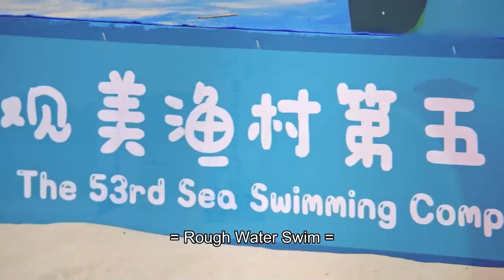Forget You Remember Love 1 | Ye Qian Yu saved Shan Jun Hao